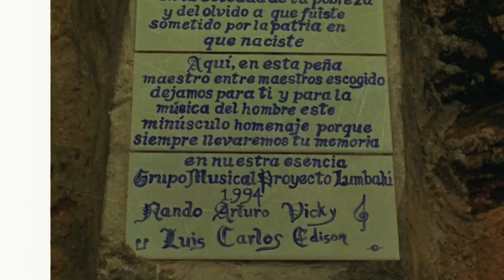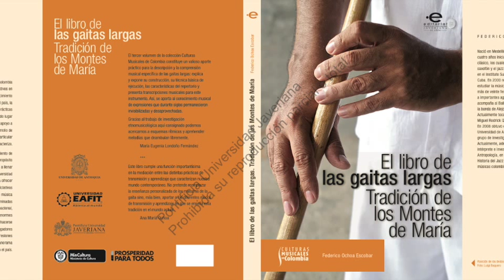El Montañero, gaita, Fabián Sánchez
El Montañero, gaita. Gaitero: Fabián Sánchez
Ver partitura en: "El libro de las gaitas largas: tradición de los Montes de María".
Editado por la Pontificia Universidad Javeriana